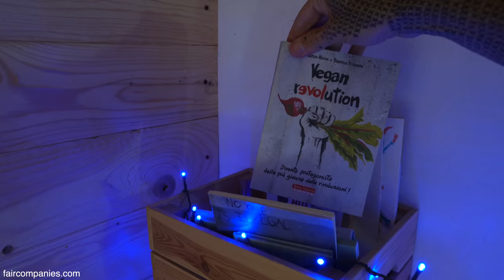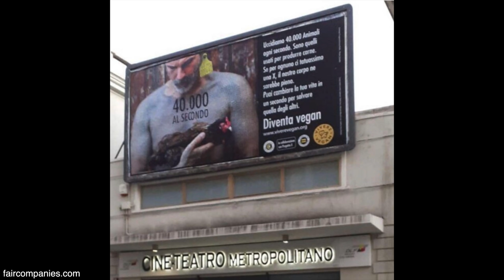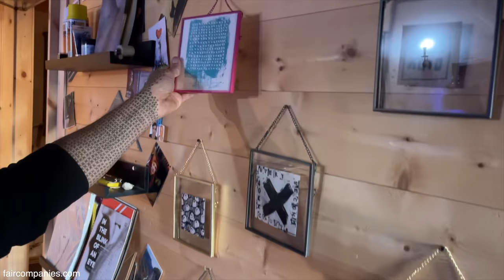Lives in 14m2 bedroom-turned-apartment. Wears 40K tattoos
Alfredo Meschi converted a 14m2 living room (150 square feet) into a home for only 2000 euros by using recycled wood to create a kitchen, elevated sofa/bed and walls to make the apartment self-contained. He knocked out the fireplace to create an off-grid toilet system: an electric toilet with greywater pipes from the shower that water the bountiful veggie and herb garden.

A vegan activist, Meschi has made his body a permanent protest with a bodysuit of 40,000 cross tattoos (the number of animals killed every second for food). He began his Project X later in life, but he grew up learning to hunt from his father and fish from his uncle, an Italian spearfishing champion.

His income is limited to his book sales (he writes about his experiences), lithoprint sales, and to the social eating events he hosts in his backyard, which also serve to introduce others to veganism in his small Tuscan town. His greywater system guarantees enough water for his vegetable garden so that even during summertime droughts, he is able to provide enough greens for his backyard pop-up restaurant.

Despite the tiny home size he is able to host 6 to 8 people for indoor meals and movie nights by rearranging the bed cushions to create double couches. He built a long, slim desk along one wall where he writes and creates his lithoprints. His kitchen is narrow, but there is plenty of space for cooking his grandmother’s vegan recipes for his social eating events. He argues all Tuscan cooking was vegan at one point, back when “people were poor”.

Recipe for “Castagnaccio”, the chestnut flour cake Meschi cooks in the video:

“In the recipe of this video we used 500g of chestnut flour. For the other ingredients, which are raisins, pine nuts, extra virgin olive oil and rosemary, you can freely decide the quantity. As you may see in the video, it is a very simple recipe: melt the flour by adding water at room temperature, a little at a time and mixing well to avoid lumps. Add raisins and, once everything is poured into the pan, add the pine nuts. After about ten minutes of cooking, add the rosemary. Total cooking time about 30 minutes, but it depends on the type of oven, pan, etc., so I suggest you do the "toothpick test". This was the first vegan recipe my grandmother taught me. It is very popular and very good! An example of how in the culinary tradition of Tuscany there are so many vegan recipes (Pappa col pomodoro, Panzanella, Ribollita, Fettunta, Bordatino, Polenta and mokte others!).”